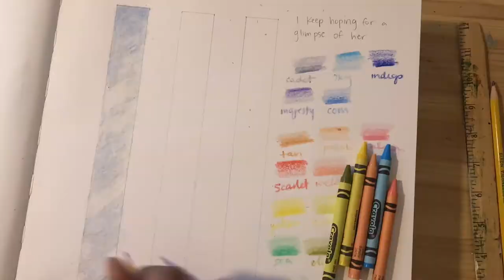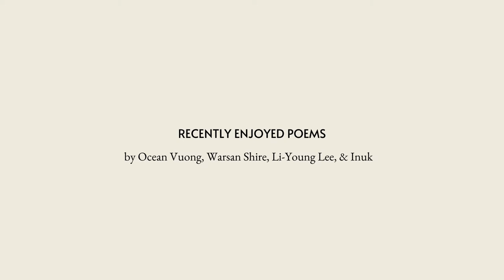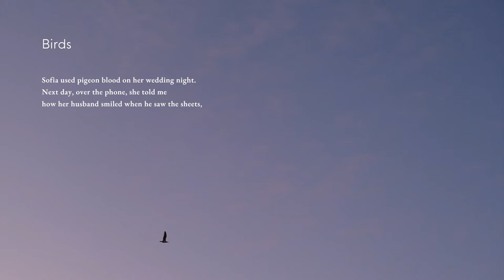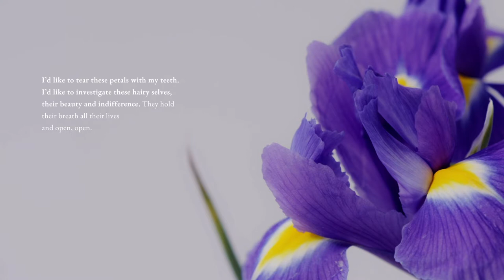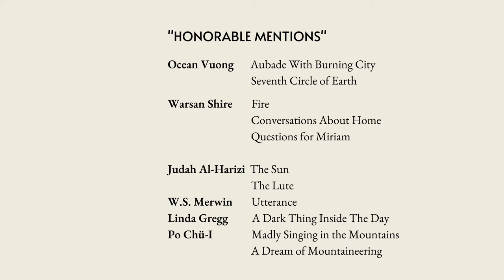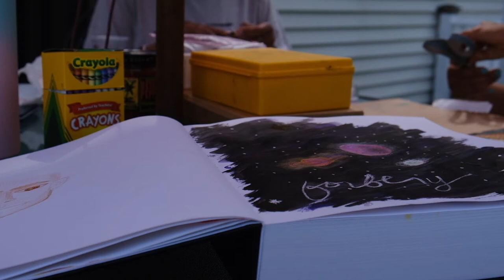taking my art in new directions! (✿◠‿◠) | art vlog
this vlog is somehow packed with art making and poetry and answering all these questions. i hope all you creatives enjoy! also i filmed this in june and i’m working hard to get all my prerecorded vids out. bear with me and leave me a supportive comment? thanks :) :)

Poem Credits:

- Immigrant Haibun by Ocean Vuong. Night Sky With Exit Wounds (Copper Canyon Press, 2016).
- Questions for Miriam by Warsan Shire. Teaching My Mother How to Give Birth (Mouthmark Series, 2011).

Poems from A Book of Luminous Things (Ed. Czeslaw Milosz, 1998):
-  Irises by Li-Young Lee. Originally Published in “Rose” (BOA Editions Ltd., 1986).
- Magic Words by (unnamed/unknown) Inuk poet. (Unfortuantely, no details are included about origins of this poem.)** Please note that this book uses the Esk— term to refer to Inuit.

(if you use this link to sign up, it counts as a referral for me)

Here are the songs I used in this video (in order of appearance):
The Vaal — Brendon Moeller
Moving Forward — Rikard From
In Mid Air — Rikard From
Golden Chant — Joseph Beg
Meadow Thoughts — Cody Francis

Stock Video was sourced primarily from Pexels. I apologize for not having recorded all the creators names.

My Stuff!
My studio table (I got it for a reduced price on Facebook Marketplace)